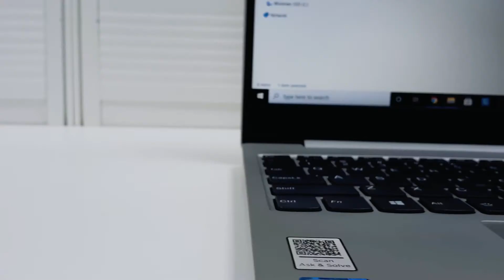Laptop B-Roll | Video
🤳I made a Laptop B-Roll Short video of Lenovo Lenovo 5th generation Thinkpad.

SOCIAL LINKS. 🤟🤟.